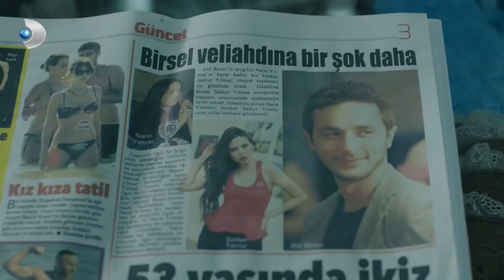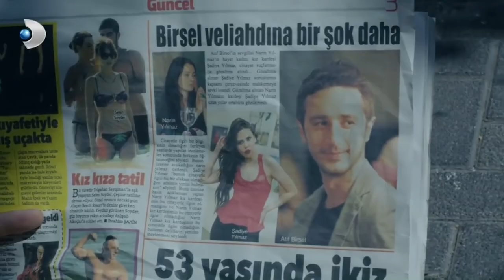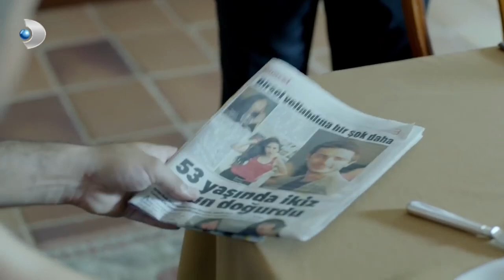Recep, Evde Fırat'ı Yakaladı - Merhamet 20. bölüm